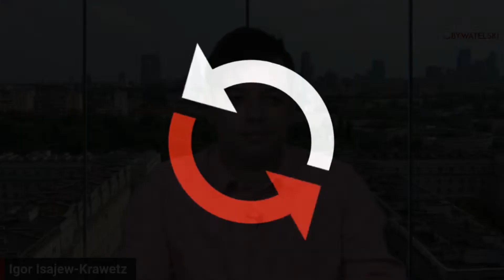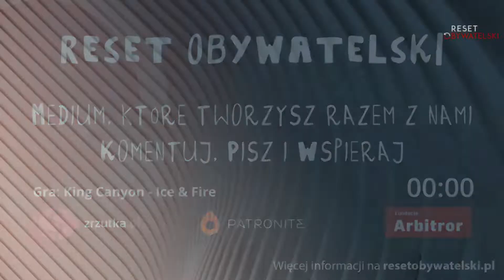[Powtórka programu] Ricz Pospołyta - Dariusz Materniak - Igor Isajew - Krawetz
Zapraszamy na powtórkę programu!
Polityczny spór o zbrodnię wołyńską wrócił do stosunków polsko-ukraińskich. Jak różni się od sporu przed inwazją rosyjską na pełną skalę?
Dariusz Materniak, portal polukr.net